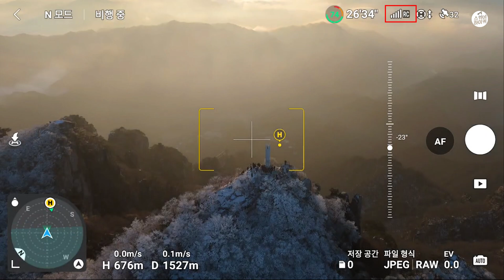DJI Air3 O4 HD - 대둔산 뒤로 보내서 신호 테스트 (최신업그레이드) DJI Air3 O4HD / Sent it Daedun to test the signal.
Air 3 - 차세대 O4 HD 동영상 전송 시스템 대둔산 테스트
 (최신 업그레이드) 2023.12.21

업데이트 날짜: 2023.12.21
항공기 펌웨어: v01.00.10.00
조종기 펌웨어: v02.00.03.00(DJI RC 2)
                           v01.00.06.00 (DJI RC-N2) - 제가 사용하는 조종기
DJI Fly 앱 iOS: v1.12.4
DJI Fly 앱 안드로이드: v1.12.4

동영상 전송 시스템
차세대 DJI O4 동영상 전송 기술은 2.4GHz, 5.1GHz[1], 5.8GHz 주파수 대역을 지원해 DJI RC 2는 향상된 간섭 저항 사양을 제공합니다. DJI Air 3와 같이 O4[2]와 호환되는 드론과 함께 사용할 경우, DJI RC 2는 저지연율의 선명한 동영상을 최대 20km[3] 거리까지 전송합니다.

2T4R 안테나
DJI RC 2는 내장 안테나 2개와 외장 안테나 2개를 탑재해 2T4R(2개 송신, 4개 수신) 시스템을 지원합니다. 이전 세대 RC와 비교했을 때, 송신 및 수신 안테나 모두 2배 더 많아졌기 때문에 신호 강도도 더 좋아지고 전송 성능도 개선되어 매끄러운 제어와 더 안전한 비행을 지원하죠.